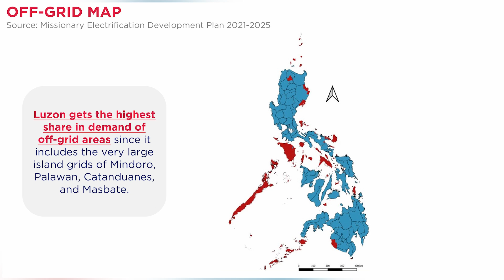Philippine Solar and Storage Energy Alliance Grid Forming Workshop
Buo po ang ating suporta sa Philippine Solar and Storage Energy Alliance. Maraming salamat sa imbitasyon na maging tagapagsalita sa inyong Grid Forming Workshop!